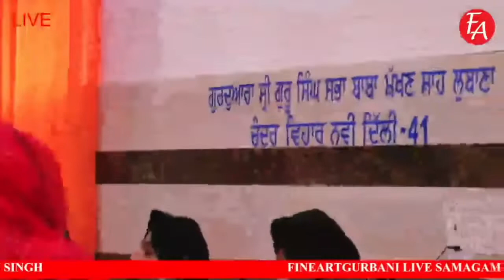BHAI RANJIT SINGH KHALSA HAZURI RAGI BANGLA SAHIB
Label :- Fine Art Gurbani
Company Contacts :-